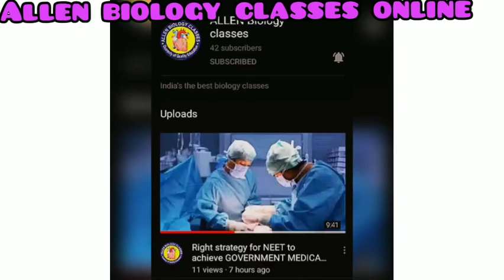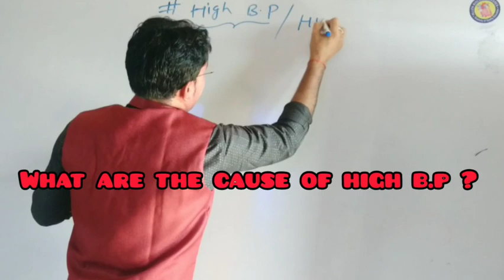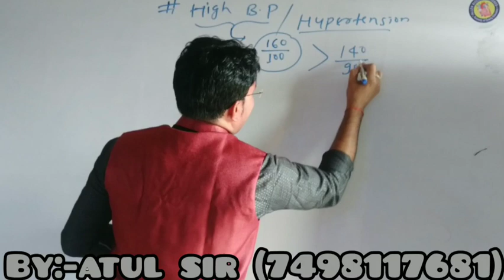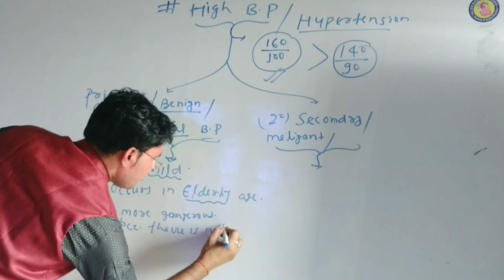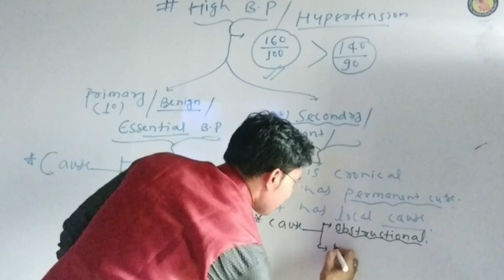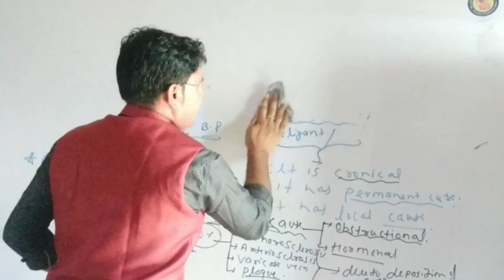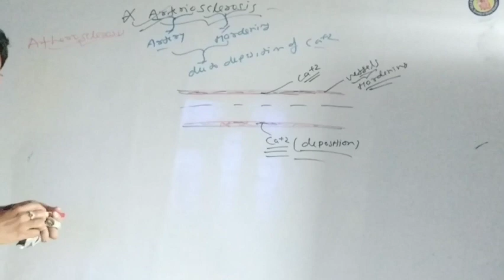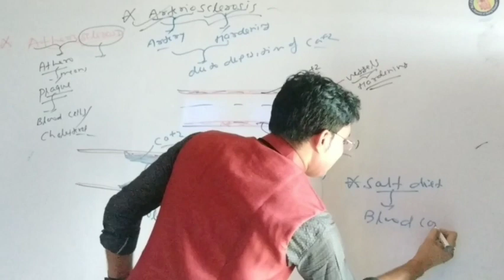What is Causes of HIGH BLOOD Pressure#Circulatory system HYPERTENSION NEET AG 11th Bio(2022) L-24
Most Common causes of HIGH BLOOD PRESSURE#HYPERTENSION#11th Class biology;By#Atul sir What is Causes of HIGH BLOOD Pressure#Circulatory system HYPERTENSION NEET AG 11th Bio(2022) L-24